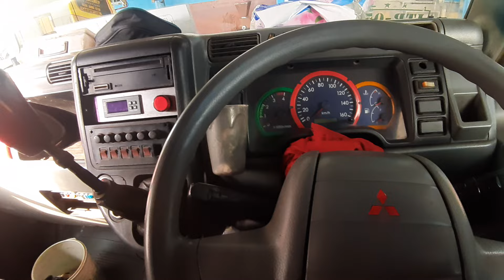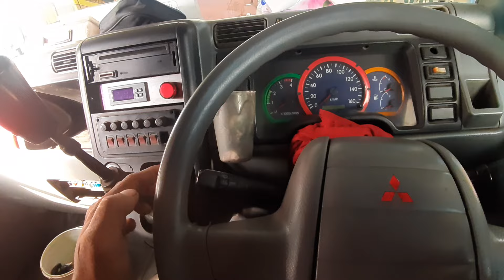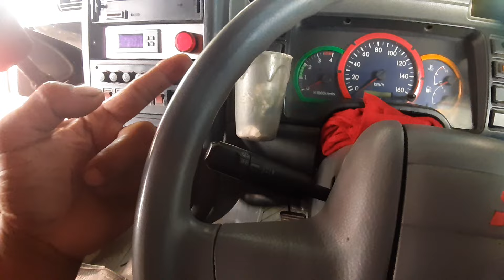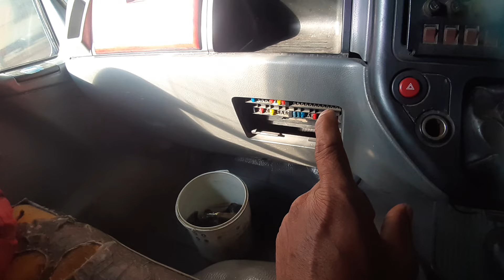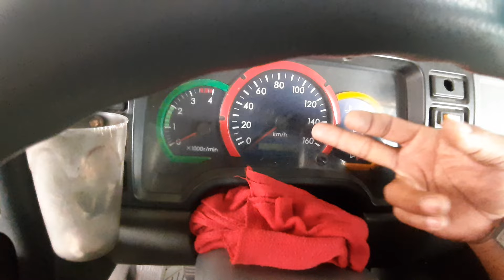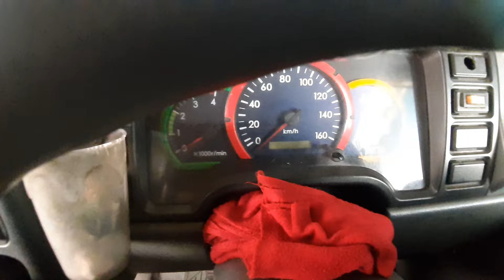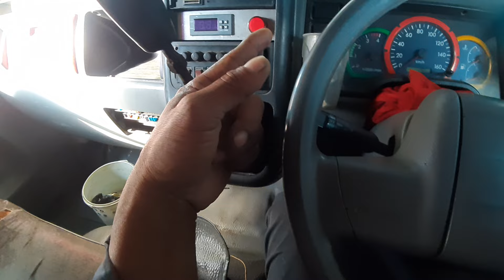lampu seri yang mati